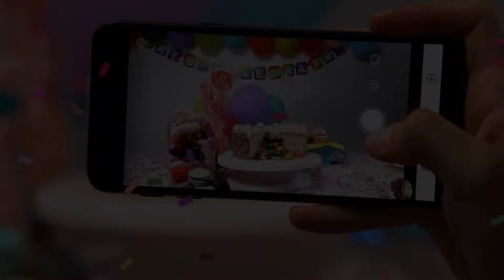کلیپ دکلمه تبریک تولد همسر ♥️♥️ / 2022 با دکلمه خوانی مسعود قربانی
کلیپ دکلمه زیبای تبریک تولد به همسر که می‌تونید در روز تولد همسرتان برایش ارسال و ازش قدردانی کنید. ممنون که از ما حمایت میکنید.
اما متن کلیپ و پیام تبریک :

نازنینم !
نمی دانم به چه زبان
بابت تمام آنچه که با شکفتنت

ارزانی ام کرده ای سپاسگزار باشم
چشمها گوشها زبان و قلبی را که پیش از تو داشته ام ،

نه به یاد می اورم و نه می خواهم. با تو دوباره زاده شدم

تو به آن قالب گذشته من، روح بخشیدی

همین روحی که دیگران به خاطرش مرا پدر خطاب می کنند
نقطه ی پایان تمام نا امیدی ها و خستگی های من
تولدت مبارک عشقم